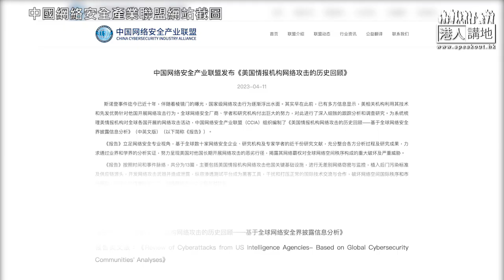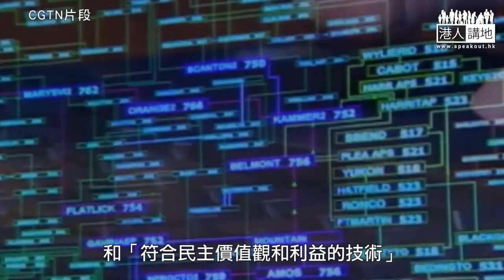【短片】【揭穿真相】洩露文件證明美國深度介入俄烏衝突 外交部發言人汪文斌：美國是全球最大網絡竊密者、應就無差別竊密和監視監聽向國際社會解釋！​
//阻止美國無法無天的網絡竊密行為，揭穿美國在網絡安全上的虛偽嘴臉刻不容緩！//